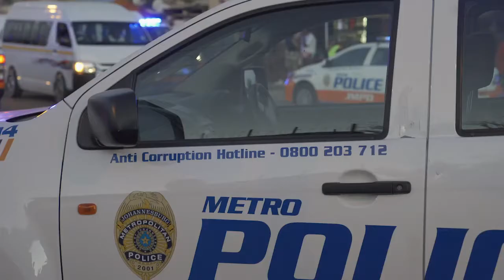SPIN Gray Hond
Pule is a master at spinning.
Thanks to all in Soweto that made RAD Productions feel very welcome.